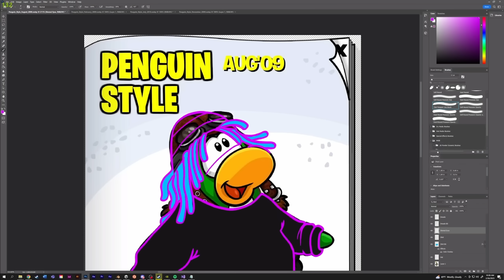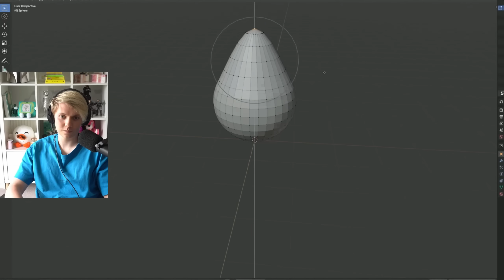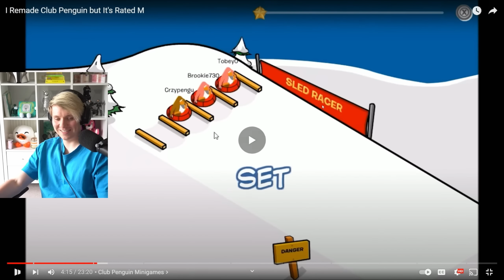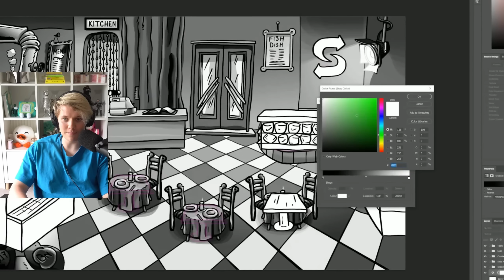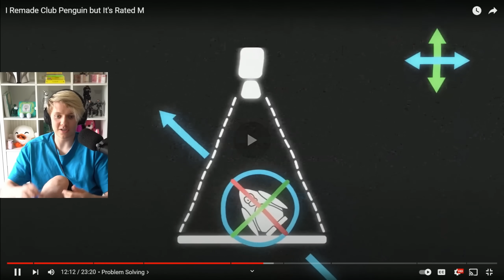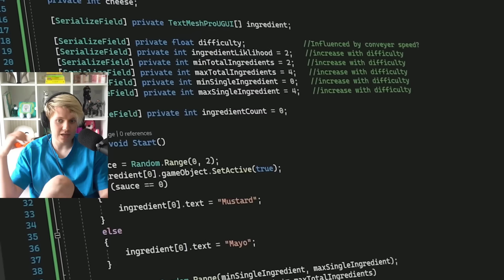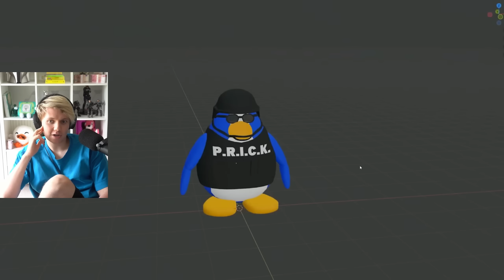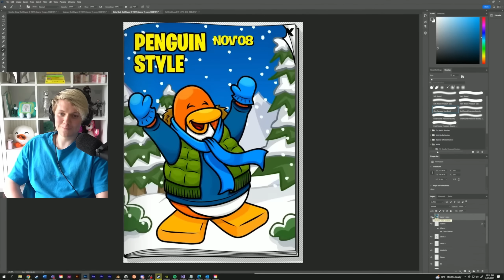Club Penguin Is Back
I miss club penguin, I was a fire master

Main Channel: @Pyrocynical
Podcast: @TBHpodcast    ​